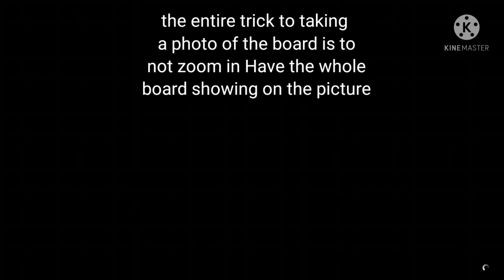How to take a photo of the planing board in GTAV Online Cayo perico plasma cutter mission